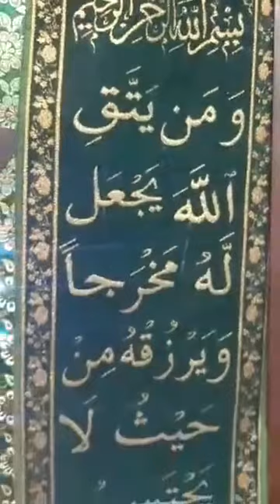Mere Hussain Tujhe Salaam Ashura Mehfil By Taymullah Noorally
Hafiz Tahir Qadri // Koyi Aaey Koyi Jaaey // Kalaam On Death